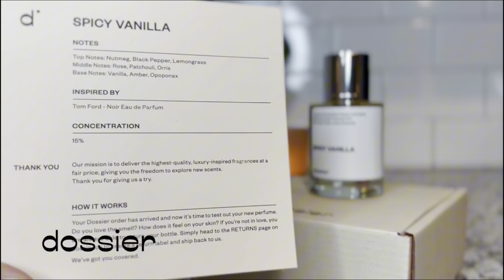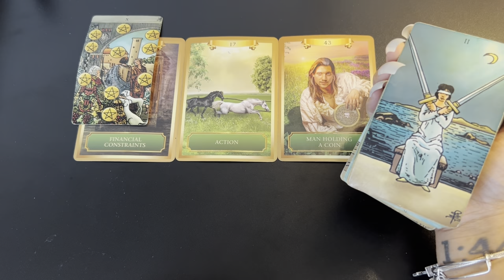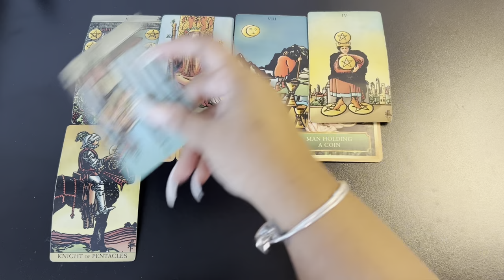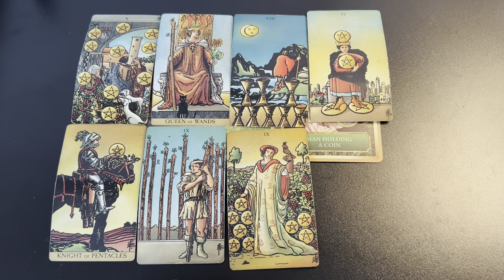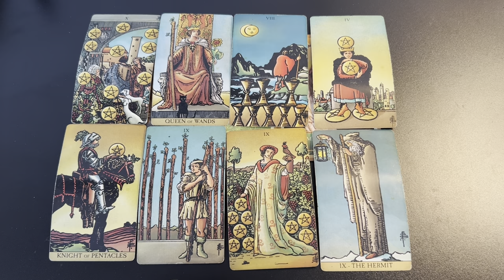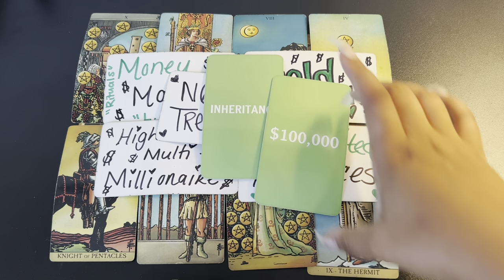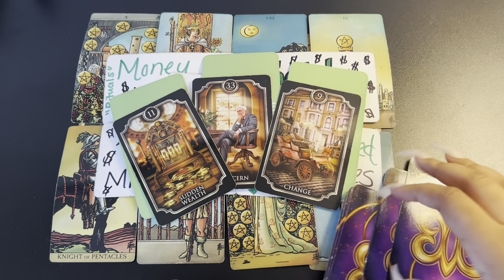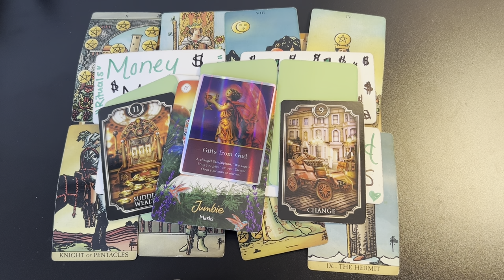911🚨IMMEDIATE FINANCIAL RELIEF AND IN CASH RESOURCES! THIS MONEY WILL BE DEPOSITED DAILY🏧📨🎁💰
$2 Evil Eye Beaded Bracelets & Basic Evil Eye Bangles🧿

$2 Aura Quartz Beaded Bracelets Are Restocked As Well🍊🫐🍋🍏🍓

$KontouredByKaee

WOODY RASPBERRY🍓💦🤎

Eau de Parfum. Size: 50ml / 1.7 oz
Inspired by Paco Rabanne's Lady Million

SPICY VANILLA🌶️🤍

Eau de Parfum. Size: 50ml / 1.7oz
Inspired by Tom Ford's Noir

AVAILABLE NOW IN WALMART!

Dossier is now live in 1400 stores and you can find the one near you directly on the store locator of their website here:

Finally a way to smell bougie on a budget thanks to Dossier at Walmart! It is also the best Christmas gift!!

The Luxury Fragrance Dupes You Can Get At Walmart for Under $50